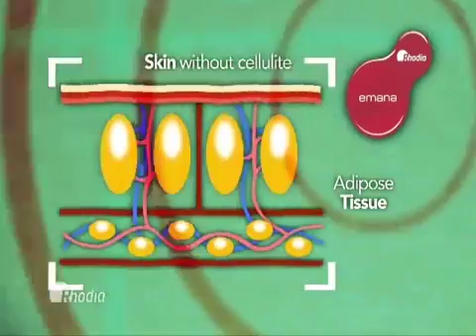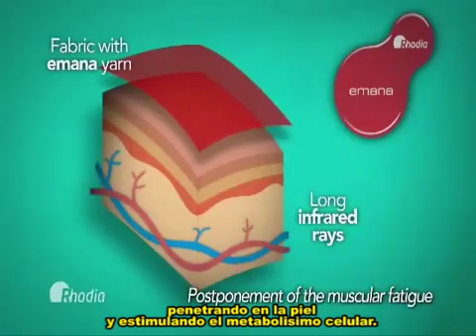Tecnología Emana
El último salto tecnológico en belleza y deporte. Fibra con características bioactivas que ofrecen un sorprendente nivel de interacción tejido-piel sin migración química al organismo.